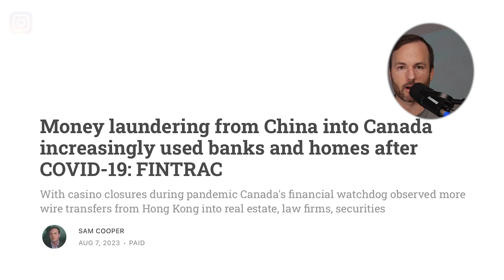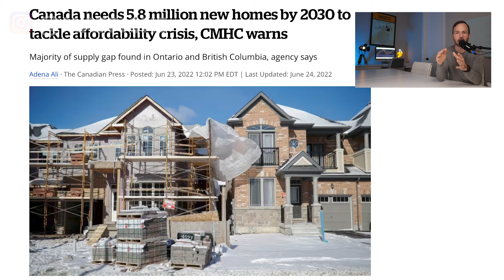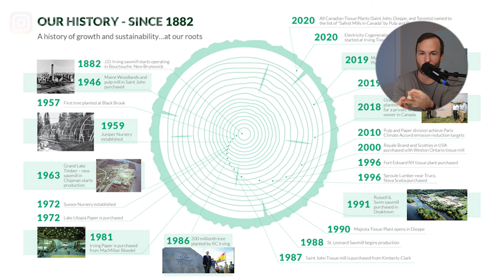Breaking News: Canadian Mafia's Criminal Secrets Revealed!